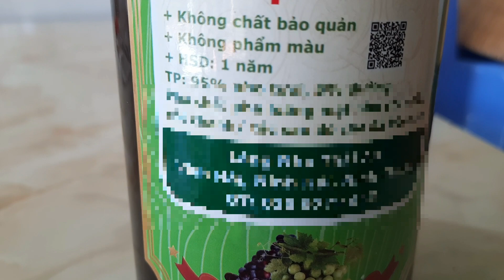LẦN ĐẦU MẸ NGÂN UỐNG THỬ MẬT NHO MUA TỪ NINH THUẬN #800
Chào mừng các bạn đến với kênh ẩm thực, và cuộc sống hàng ngày của mình nhé ,các bạn nhớ đăng ký để không bỏ lỡ video mới nhe .Rất chân thành cảm ơn cô bác và các bạn & facebook: của Ngân Nguyễn đây ạ !! Mình kết bạn giao lưu với nhau nhé.
Mật nho pha với tắc sữa uống ngon lắm ạ !